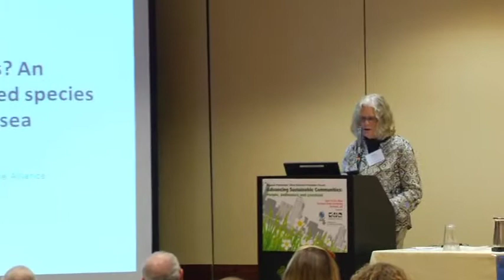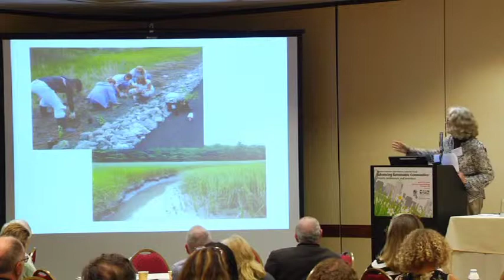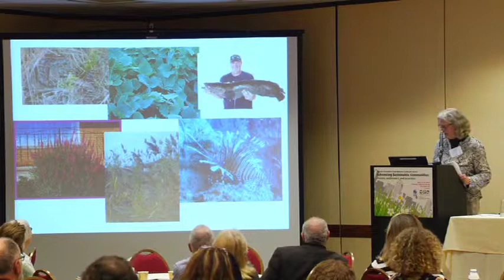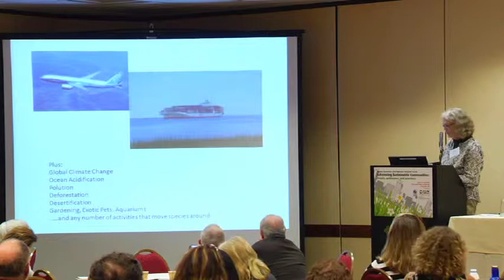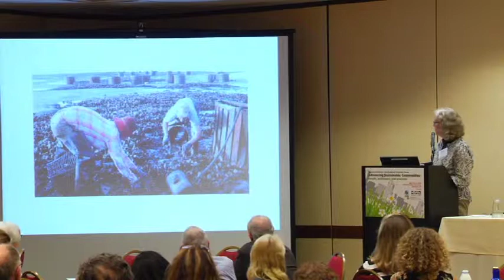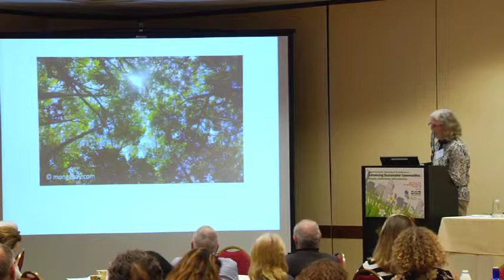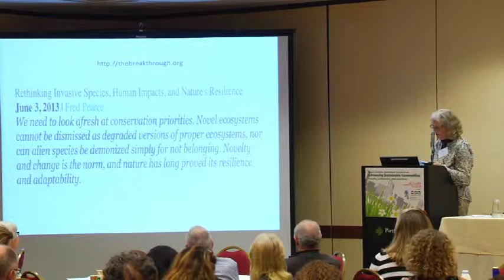2014 Forum: Rethinking Invasive Species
32nd National Pesticide Forum, April 11-12, 2014 Portland, OR - Portland State University

Boyce Thorne Miller